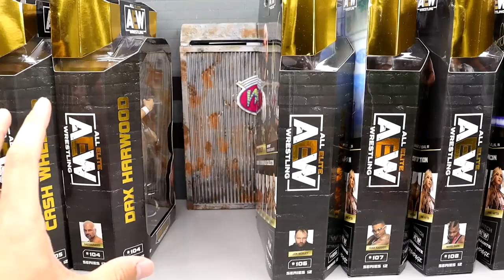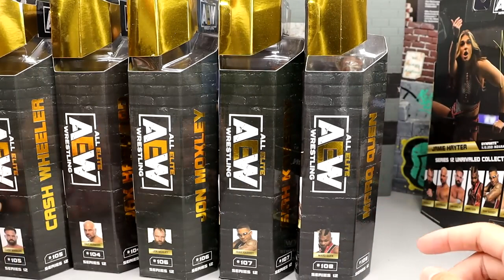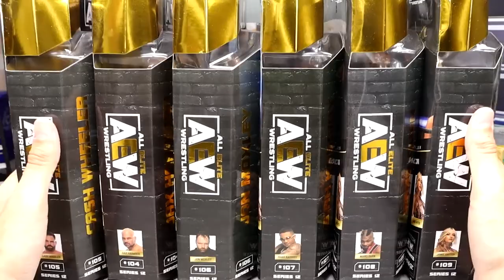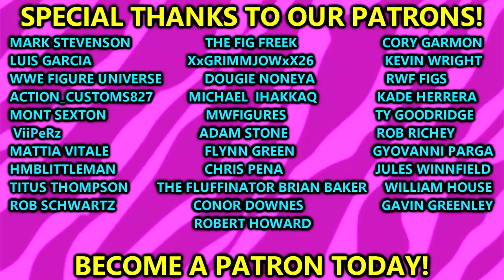toys AEW UNRIVALED 12 FIGURE SET REVIEW! JON MOXLEY JAMIE HAYTER PRIVATE PARTY FTR FIGURES!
In this video, MDT My Damn Toys is reviewing the AEW Unrivaled Series 12 action figure set from Jazwares! Jon Moxley Jamie Hayter Private Party FTR Dax Harwood Dash Wheeler Mark Quen Isaiah Kassidy